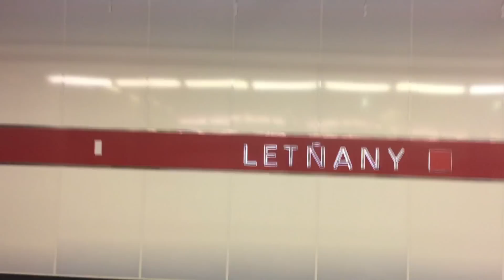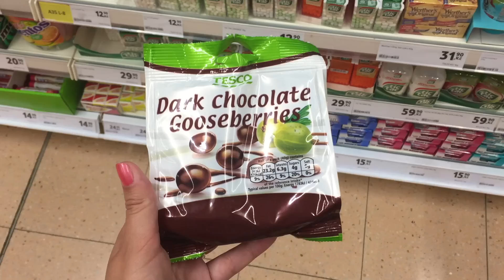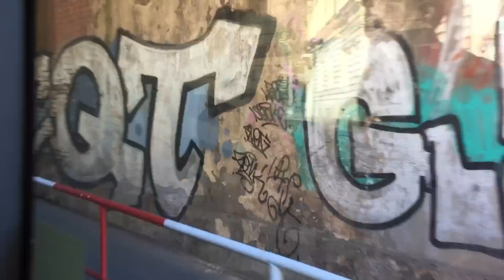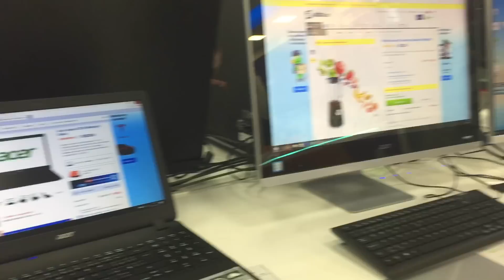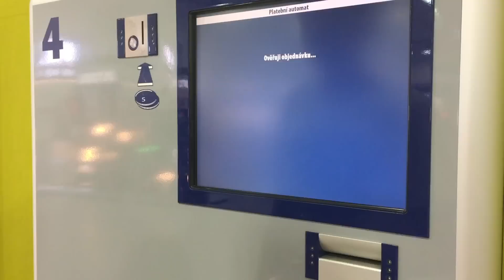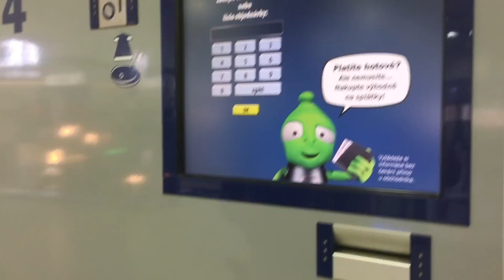Жизнь в Праге каждый день. Дороги, покупки, прогулки | Olinka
Обычный повседневный влог.
Ищите, где купить технику в Чехии? В этом видео вы видите самый популярный магазин товаров в Чехии Alza. Вот он
Пишу статьи под заказ. Огромный опыт. Емейл в разделе "О канале"